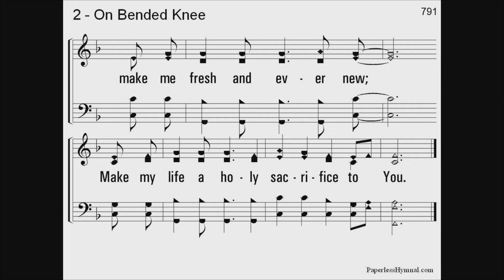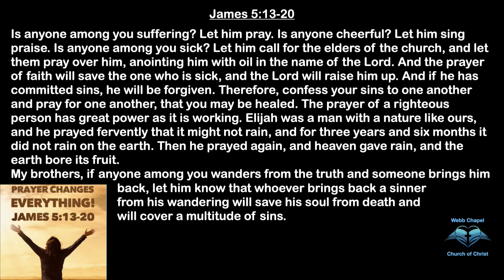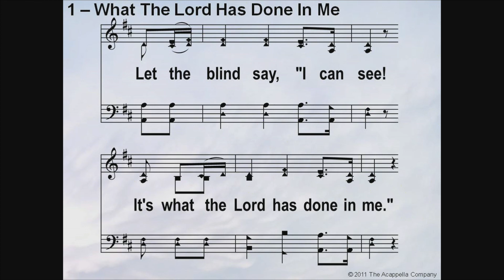1 Timothy - Prayer For All (part 1) - wk3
Sunday Morning Worship services at the Webb Chapel Church of Christ in Farmers Branch, Texas.